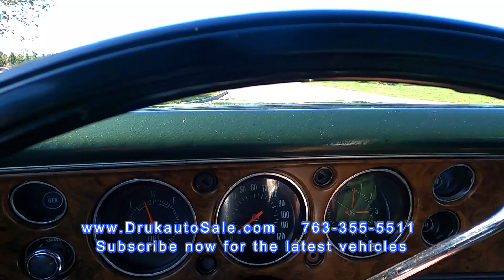1970 Chevrolet Monte Carlo 454 cu in V8 Numbers Matching